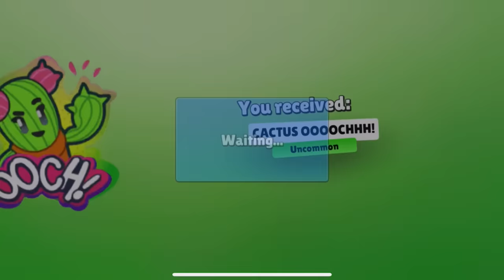"OMG" FREE GIFTS! | Stumble Guys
Music:- Intro: ( oh lawd)  Dj Suede x Lil Hank Williams Remix
-App Edit : Adobe Premiere Pro